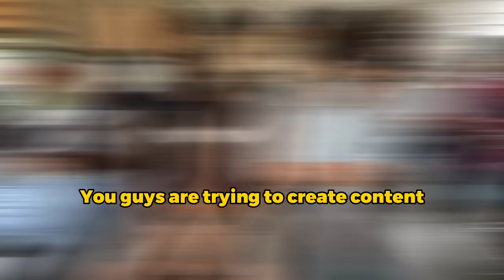BOSS YEH FIRST CLASS HAI | PART 3 | MUMBAI LOCAL TRAIN PRANK | BECAUSE WHY NOT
We are back with a bang! You guys commented saying we need PART 3 of FIRST CLASS prank! and here we are to give you a great surprise! We have got some amazing responses this time! Do watch the whole video and share it with all your friends!

We were longing to try out this concept of interacting with strangers while making fun of each other. Which we thought would be impractical in India. But, the persistent jokers that we are, we though why not? And that's how came the idea and thee channel name "Because Why Not?"